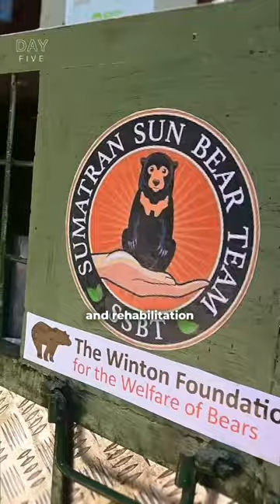Day 5/10: Meeting 3 Rescued Sun Bears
It was great to meet our new conservation partner and their founder Lesley! 👏😃

📍Sumatra

✈️ Next stop, Banda Aceh to meet sun bears in need of a new home.